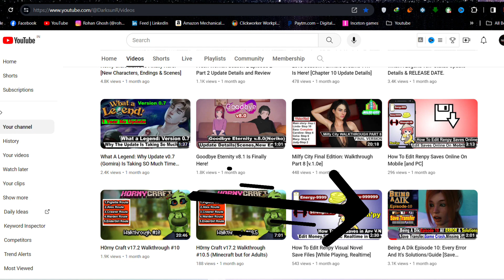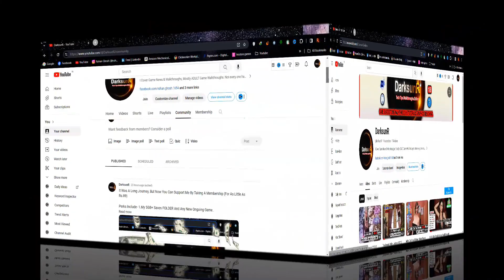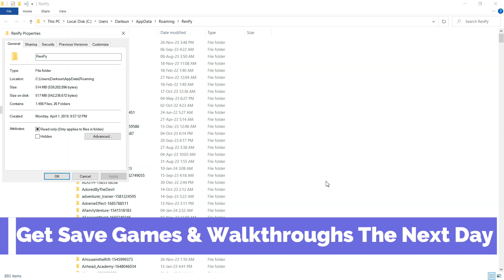Being A Dik: Reasons Why Episode 11 May Take Less Time Than Ep. 10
Being A Dik Why Episode 11 May Take Less Time Than Ep. 10
Being A Dik Episode 11 Release Date
Being A Dik v.11 Release Date
Being A Dik Episode 11 May Release Faster